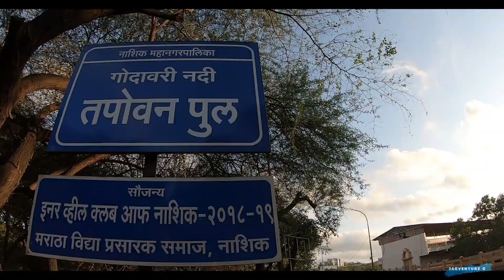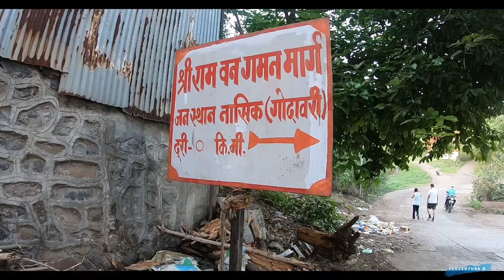महाराष्ट्र की सबसे बडी नदी गोदावरी | Godavari Biggest River Of India | गोदावरी की आत्मकथा भाग तीन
गोदावरी की आत्मकथा गोदावरी मे बढता प्रदूषण भाग 3

भारत की सबसे बडी गंगा के बाद आनेवाली और महाराष्ट्र की सबसे बडी नदी गोदावरी जिसका उदगम स्थल नाशिक से महज 25km की दुरी पर बारह ज्योतिर्लिंग मेसे एक श्री क्षेत्र त्र्यंबकेश्वर मे हुआ है| ऐसी पावन नगरी नासिक मे गोदावरी की क्या हालत हुयी है ये दिखाने का छोटासा प्रयास इस विडिओ के माध्यमसे किया है |

भारत मे बहनेवली सभी नदीयोनको हम पूजते है,देवी का रूप मानते है | उसी तरह उनका ख्याल रखे |
नदीयोनको साफ रखे एवं सुंदर रखे🙏
Until It's Late Save Our River
 अगर ये प्रयास अच्छा लगे तो विडिओ को ज्यादा से ज्यादा Share करे